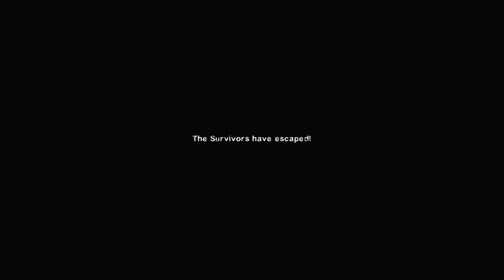Left 4 Dead 2 - Headshot! Mutation - Dead Air Full Playthrough